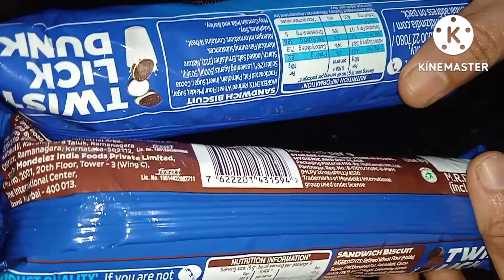മൂന്ന് ingredients മാത്രമുള്ള orio cake